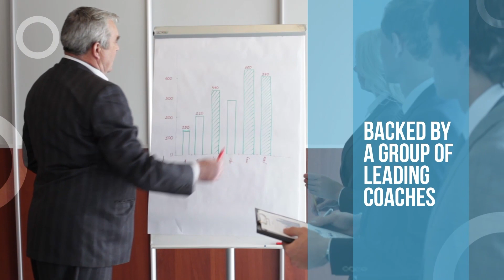How NASA Influenced My Leadership Views, With Greg Slover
Lt. Colonel, US Air Force (Retired)

J.R. Lowry is joined by his college mate and the best man at his wedding Greg Slover to share his experiences as a test pilot for NASA. He talks about going to four corners of the planet piloting aircraft for scientific research. Greg looks back on his favorite years and memories of serving as a Career Air Force Officer and how it influenced his leadership views. He also talks about his pilot training, the aircrafts he experienced flying, and what’s next for his career.

Check out the full series of "Career Sessions, Career Lessons" podcasts A full written transcript of this episode is also available

Interviews with people from a variety of backgrounds on their career journeys and what they've learned along the way